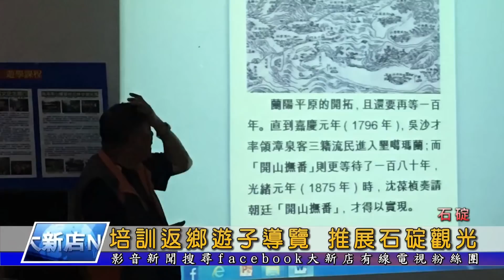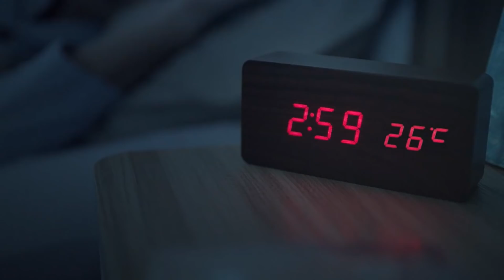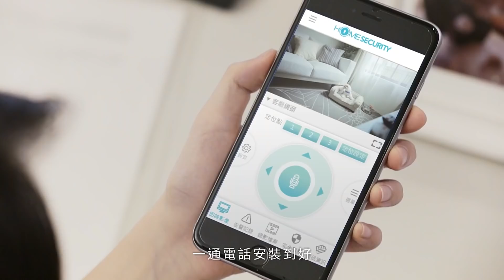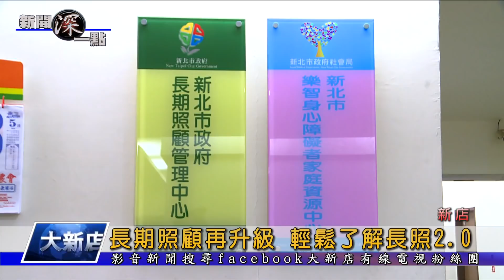1080705【大新店地方新聞】